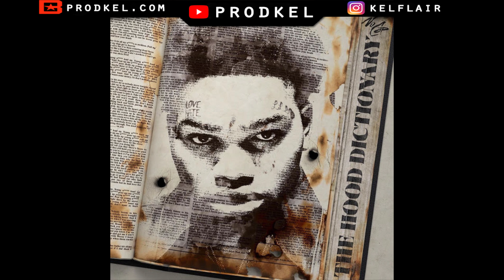NoCap x Lil Baby "The Hood Dictionary" Prod. By Kel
✨Free for non profit use only (Prod. Kel)
👣 Follow the DRIP here👇

--Any Production in this video must be approved by Kel to record, use or publish in any form.

NoCap x Lil Baby "Hood Dictionary" Prod. By Kel